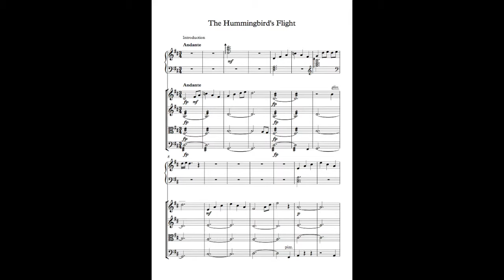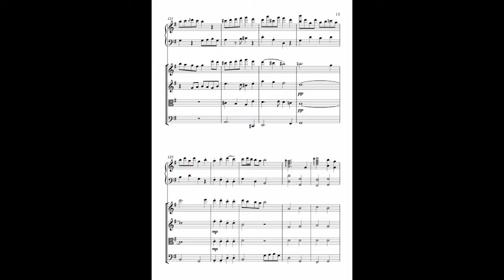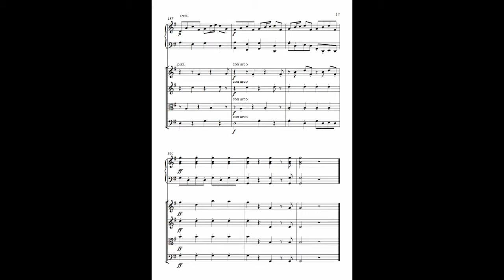The Hummingbird's Flight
Heyo! Here's one of my A-level compositions. I'm very proud of this one. Don't worry about the glitchy noise, Sibelius 7 just has a really bad tremolo sound. Hope you enjoy!